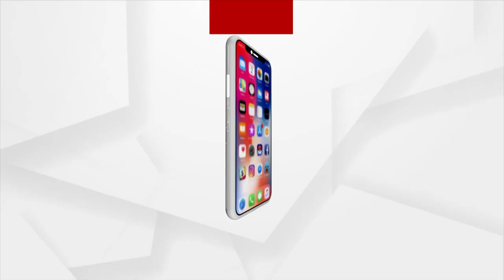ବର୍ଷା ପରେ ବନ୍ୟା ଆଶଙ୍କା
ନଦୀରେ ଜଳସ୍ତର ବଢୁଥିବାରୁ ୪ ଜିଲ୍ଲାରେ ଉପୁଜିପାରେ ବନ୍ୟା ପରିସ୍ଥିତି । ଏଥିପାଇଁ ଆରମ୍ଭ ହୋଇଯାଇଛି ବନ୍ୟା ପ୍ରସ୍ତୁତି । ବନ୍ୟା ପ୍ରଭାବିତ ହେବାକୁ ଥିବା ଜିଲ୍ଲାମାନଙ୍କୁ ଏସଆରସି ସତର୍କ କରାଇବା ସହ NDRF, ODRAF ଟିମ୍ ପଠାଯାଇଛି ।